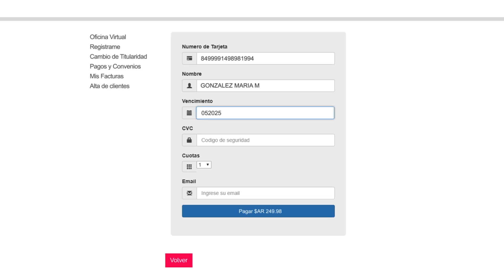¿Cómo pagar tu factura desde la web de Edesur?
Desde el sitio web de Edesur podés abonar con todas las tarjetas, en tres simples pasos y en el acto. Tan sólo tenés que tener a mano tu número de cliente y medidor, que encontrás en tu factura.

En el siguiente tutorial encontrarás una guía paso a paso:

Cómo pagar en la web de Edesur

1. Ingresá a la Página de Pago y completá tu correo electrónico, número de cliente y número de medidor. Estas dos últimas referencias están en la factura.
2. Ingresarás a tu estado de cuenta. Abajo del resumen hacé click en la opción Pagar Saldo Deudor con Tarjeta.
3. Ingresarás al formulario de pago con tarjeta. Completá los datos de tu tarjeta de débito o crédito y hacé click en Pagar. ¡Listo!